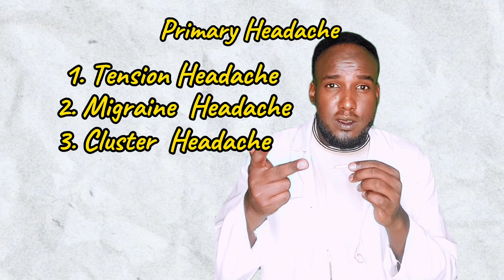⛔️Furmaata Mataa Dhukkubbii (yoo mataan isin Dhukkubbe)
Mata Dhukkubii fii Gosoota Mata Dhukkubii, Akkataa Mana Kessati Adda baaftanii if gargaartan

Headache and Types and Headache relief hacks

Adey Drama part season አደይ ድራማ ክፍል Abol TV Adey drama

Ethiopian YouTubers የሚያቃጥለውን Chips ሞከሩት 🤯 ONE CHIP CHALLENGE የታሰሩትና የተገደሉት ጀኔራሎች ፤ጩኸታቸው የማይሰማው ወታደሮች | ETHIO FORUM ስለጌታቸው ረዳ የሚወራው፣ ጫካ የገቡ ባለስልጣናት፣ የፓርላማ አባሉ ጠፉ፣

/በስንቱ/ Besintu S2 EP.25 " እናሽቆልቁል"